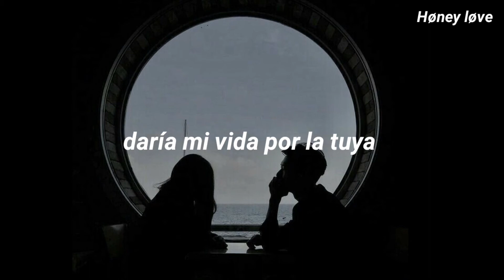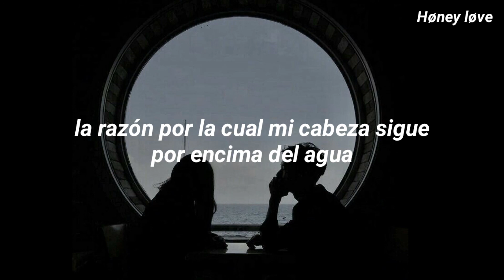Get you the moon — kina (ft. Snow) // traducida al español